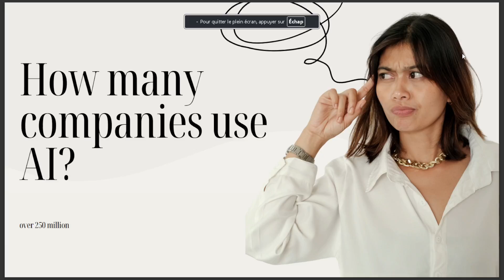HOW MANY COMPANIES USE AI 2024